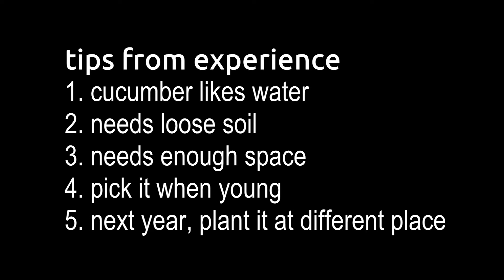2016 种黄瓜 5 tips of growing cucumbers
I have grown cucumbers for several years and gained some experience. This video is to show my experience and lessons.

From seed to seed life cycle, the flower attracting butterflies

Sesame Seaweed Chicken Roll, 芝麻紫菜鸡肉卷, seaweed chicken recipe

3 dishes of purslane, edible healthy weeds, 凉拌 蛋炒 素炒 3款马齿苋家常菜

American Robin, 北美知更鸟, 2013 to 2017, 91 photos compilation